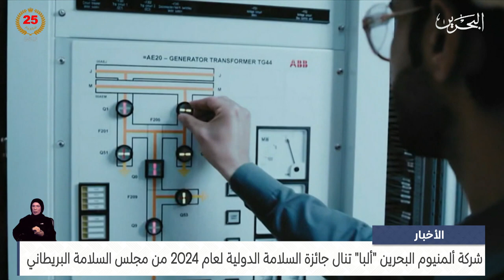الأخبار : شركة ألمنيوم البحرين ألبا تنال جائزة السلامة الدولية لعام 2024 من مجلس السلامة البريطاني